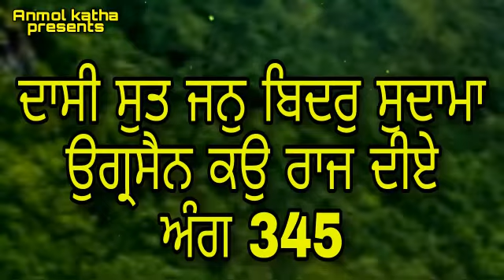UGARSEN KAUN SI | GURBANI WICH USDA NAAM KYO AAYA |गुरबाणी में उग्रसेन का नाम क्यों आया| ANMOL KATHA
and Giani Sant Singh Maskeen ji